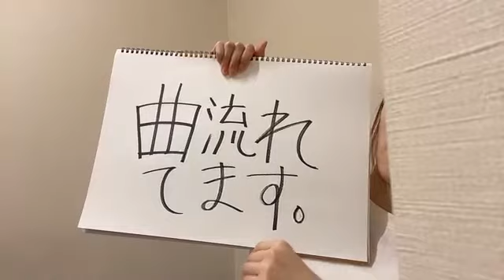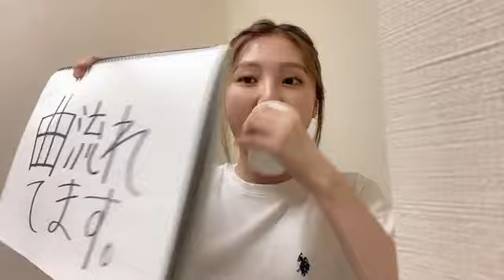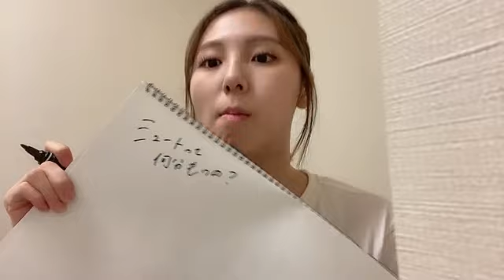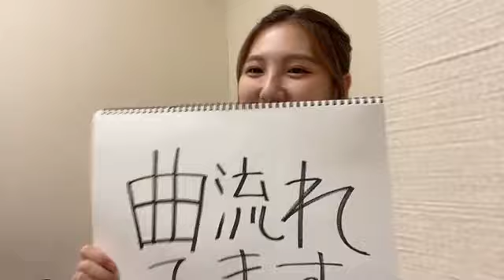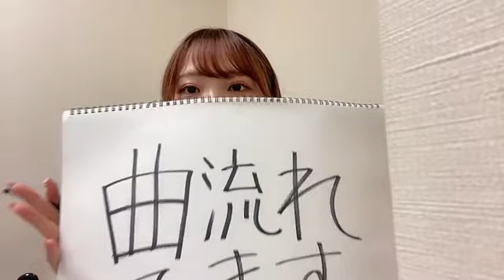菅原 茉椰（SKE48 チームE） 2022年09月06日 16時52分00秒